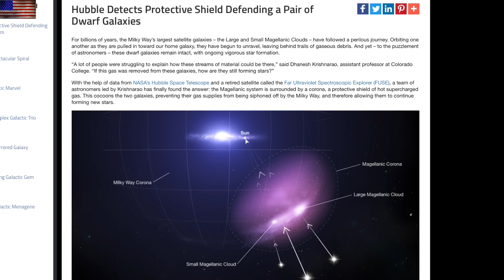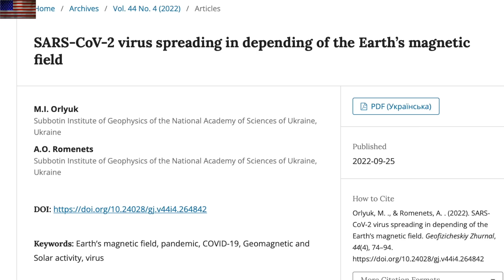Earth's Magnetic Field/Pandemics, Ian, Plasma, Global Electric Circuit | S0 News Sep.29.2022